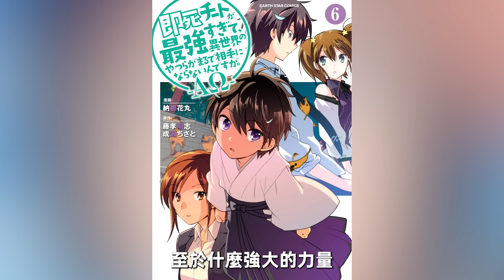最會作死地球之王竟然想欺辱養母！被小男主絕對高遠死神虐得活活餓死【小說4卷番外】【秒殺外掛太強了，異世界的傢伙們根本就不是對手】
最強反派女主決戰魔王  驚現百年牛頭人歷史！女主和魔王的驚天關係【反派千金等級99 我是隱藏頭目但不是魔王】

賢者紫苑慘死與女魔神之手  臨死放話女魔神你死定了！堅信男主必會為她報仇 【小說4卷03】【秒殺外掛太強了，異世界的傢伙們根本就不是對手】

賢者紫苑被男主折磨得受不了下跪求饒！龍女綾香竟是對男主專用開發【小說4卷02】【秒殺外掛太強了，異世界的傢伙們根本就不是對手】

一口氣看完暗影大人最新第六卷！二公主選擇戰隊闇影庭園！西野茜正式加入庭園！男主又耽誤一紅毛大小姐後宮！【影之實力者】【小說第六卷】

七影席德客串美少女戰士！7人湊齊前的庭園秘史公開！新章突入精靈國！？【影之實力者】【小說第六卷17end】

最強反派女主遭聖女背刺差點掛了！聖女為了自己活命不惜出賣王子和國家【反派千金等級99 我是隱藏頭目但不是魔王】

女主中了同學奸計被搶奪最重要的那個！全作最高能大福利現場！小說4卷（漫畫最新之後）劇情詳解【秒殺外掛太強了，異世界的傢伙們根本就不是對手】

動畫刪除原作一整卷的重要細節全補充  ！男主給自己加封印真正原因！漫畫最新第10卷內容詳解 【即死作弊漫畫12】【秒殺外掛太強了，異世界的傢伙們根本就不是對手】

伊塔綁架西野茜差點把她解剖！西野茜自願成為712號  發誓要從這幫異世界女人手裡拯救男主！？【影之實力者】【小說第六卷16】

最強反派女主為刷魔劍反復秒殺迷宮BOSS 造成心裡陰影！惡毒父母千方百計暗殺她反遭收拾奪權【反派千金等級99 我是隱藏頭目但不是魔王】

男主與青梅槐的驚天過去！男主為了救她差點秒死所有天使！上帝派人向男主下跪求饒【即死作弊漫畫11】【秒殺外掛太強了，異世界的傢伙們根本就不是對手】

第一季被砍怪物妹子米莉亞化身庭園最弱711號！打得西野茜開二檔都難以招架【影之實力者】【小說第六卷15】

夜霧死神遭轉生者率領暗部組織闇之庭園強襲！成員女幹部還是男主前後宮！？【即死作弊漫畫10】【秒殺外掛太強了，異世界的傢伙們根本就不是對手】

貝塔在部下面前秀日語差點社死！西野茜對決暗影庭園最弱新人711號【影之實力者】【小說第六卷14】

人渣勇者凌辱殘殺聖女連她媽都不放過！聖女進化不死惡靈女王爆殺勇者後宮和全人類

動畫第9集砍掉的半卷刺激妹子大決斗！復仇龍女綾香對決兇暴猩猩女！【即死作弊漫畫09】【秒殺外掛太強了，異世界的傢伙們根本就不是對手】

闇影扮演小丑殺手驚天真相！原來都是為了指引紅毛侯爵千金克里斯蒂娜！？比七影蘿絲還會YY【影之實力者】【小說第六卷13】

美女聖王被手下糟老頭暗算中套！女主純肉體功夫暴打不死魔物【即死作弊漫畫08】【秒殺外掛太強了，異世界的傢伙們根本就不是對手】

怪物妹子米莉亞被闇影救下後被庭園回收！席德和新登場圓桌幹部洛基擦身而過【影之實力者】【小說第六卷12】

救下母女三人以為吃定親子蓋飯！誰料姐妹都是窘境病嬌差點日在校園！？【拯救的美少女其實是病嬌 】

最強反派千金殘殺魔王BOSS還弄死了遊戲元女主！突破上限1000級連神明都拿她沒辦法！和灰毛男主的婚後生活！？【反派千金等級99 我是隱藏頭目但不是魔王】

最變態能力者三人組：黃油主人|黃油匠人|黃油狂人來襲！作死金毛盡要拿女主做那個！【秒殺外掛太強了，異世界的傢伙們根本就不是對手】【即死作弊漫畫07】

闇影大人加入阿克西茲教信奉阿庫婭！惠惠拉上閨蜜芸芸加入闇影庭園！和真繼承席德遺志成為闇影二代目！？【影之實力者】【為美好世界獻上祝福！】

第一季開頭被阿爾法斬殺的怪物妹子竟還活著！？闇影一口氣做掉十三夜劍顯出真身【影之實力者】【小說第六卷11】

全班轉生就男主一人多餘被棄餵魔物！繼承同樣遭遇折磨慘死先烈遺址發誓幹死全班和垃圾女神【爆肝紳士大木】【垃圾女神】【十三番目的召喚者】

【影之實力者】【小說第六卷10】二公主找到小丑與闇影關聯！？小丑單挑百大魔劍士沒出手就嚇跑大半

開局被班級獻祭的妹子重生復仇！化身邪龍神力不惜一切代價誓要殺光全班同學【秒殺外掛太強了，異世界的傢伙們根本就不是對手】【即死作弊漫畫06】

紅毛侯爵千金克里斯蒂娜差點看破男主真實身份 席德盡然是名作家夏目筆下的名偵探（生草）【影之實力者】【小說第六卷09】

男主一行抵達王都全班同學在劫難逃！？女主徹底覺醒大殺四方！？【秒殺外掛太強了，異世界的傢伙們根本就不是對手】【即死作弊漫畫05】

終極NTR開局！搶我賬號還想霸佔親妹的人渣義父 ！男主一怒之下追到異世界 殺光所有轉生者搶光養父的所有【從1級開始的召喚無雙】

男主夢裡秒殺超越時空一口吞下世界的邪神！對方到死都不知道咋回事 後悔來到這個世上【秒殺外掛太強了，異世界的傢伙們根本就不是對手】【即死作弊漫畫04】

二公主調戲席德被德爾塔撞見差點沒命！德爾塔部下登場 被德爾塔吐槽笨蛋的獸娘編號者π【影之實力者】【小說第六卷08】

【我獨自升級】讓男主進化神級獵人的系統徹大揭秘！設計者目的與傳送門魔物來歷真相

二公主勵志要學會闇影的無敵必殺！老國王兩頭押註默許兩個女兒分別站隊教團和庭園【影之實力者】【小說第六卷07】

鬼畜外道治愈魔法師對決異世界最強歐派女魔物！純情初次被玩弄要瘋狂復仇【治愈魔法的錯誤使用法05】

義母面對男主滅絕一切的力量的反應太過驚天淚目！這個女人用自己的●●拯救了男主和地球【秒殺外掛太強了，異世界的傢伙們根本就不是對手】【即死作弊漫畫03】

【影之實力者】【小說第六卷06】席德被班級妹子推倒瘋狂暴揍！闇影大人覺醒抹布新境界！

【我獨自升級】女主車海印幾次死裡逃生！闇影君王和正宮大老婆的關係和最後徹底解析【車慧怡】【向坂雫】

【影之實力者】【小說第六卷05】逗比貴族父子想跟暗影大人談條件  被新絕活【爆頭神指】直接嚇尿

先被狐狸娘背刺又遭村姑凶器撞人！？最爽治愈魔法師的錯誤修羅場！？【治愈魔法的錯誤使用法04】

路人研究員代表地球感謝渣女賢者召喚男主拯救地球！男主與美女義母驚天過去大揭秘【秒殺外掛太強了，異世界的傢伙們根本就不是對手】【即死作弊漫畫02】

七影公認繼承人559號維克多利亞到底有多強！原聖女如何變成闇影最狂熱信徒！ 與澤塔的關係和預謀【影之實力者】

【佐佐木和文鳥小P】動畫第三集ED不是惡搞是伏線！佐佐木大叔差點被捕！第三集刪除重要細節與套路全解【一月新番】【佐佐木和P醬】【異世界】

【影之實力者】【小說第六卷04】闇影放棄救姐姐祈禱她高質量轉生！？反派大小姐跟班一拳打爆抹布席德！？

【治愈魔法的錯誤使用法03】奶媽神拳踢館魔法都市！男主自立門戶變身魔鬼師傅！？

短毛賢者妹子窺看男主本質瞬間崩潰！為防止被消滅趕緊跪著跑路【秒殺外掛太強了，異世界的傢伙們根本就不是對手】【即死作弊】

青梅竹馬的渣男渣女只想搞死對方  結果一個成了魔劍勇者一個成了終極聖女【偽聖劍物語】

【我獨自升級】最強闇影君王大人的靠譜【真後宮】軍團到底有多可怕！影子士兵實力排名全解

【影之實力者】【小說第六卷03】神秘小丑殺人魔再次出手秒死倆抹布貴族  男主和貴族妹子們同睡一屋

邊打邊治療對方的變態神拳炸裂！最強女魔族疼並升天！【治愈魔法的錯誤使用法02】

秒殺能改變時空的絕對神 連一成實力都不用！害怕一不小心滅世給自己加重重封印！高遠夜霧實力與身份徹底解析【秒殺外掛太強了，異世界的傢伙們根本就不是對手】【即死作弊】

【影之實力者】七影都有怎麼樣的遭遇如何被解救入夥！七影悲壯過去最全盤點

波奇宅女如何統一邪惡組織征服全世界！？女主終極抖S調教之力讓馬猴燒酒們覺醒超進化【憧憬成為魔法少女】

【影之實力者】抹布貴族盡然要追殺席德！「沒辦法」只好和侯爵千金克里斯蒂娜同居！？【小說第六卷02】

【我獨自升級】人類最弱兵器如何逆襲成最強暗黑君王！常年霸榜日漫最大APP的人氣秘密大解析